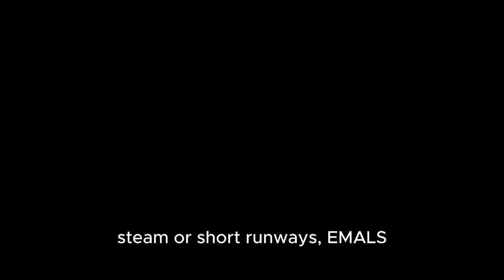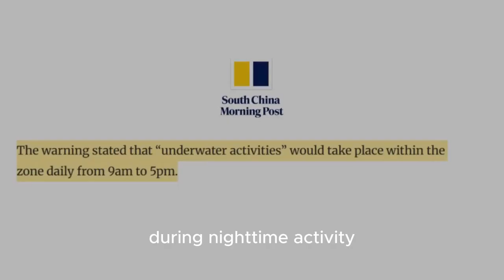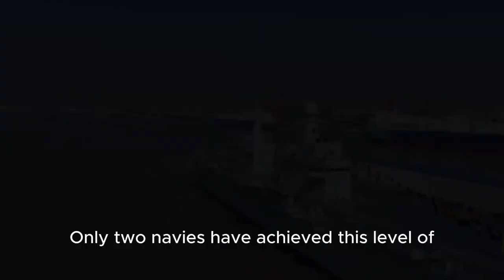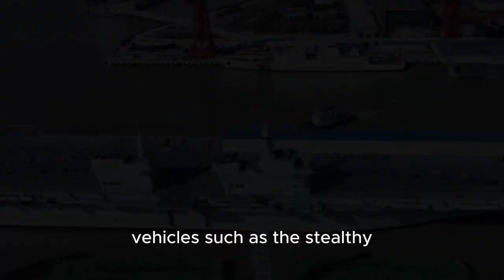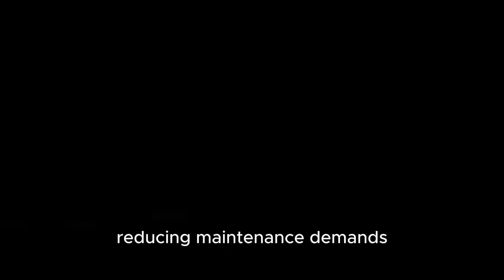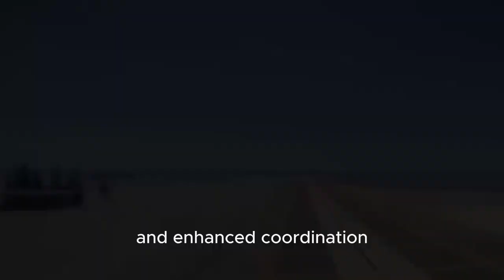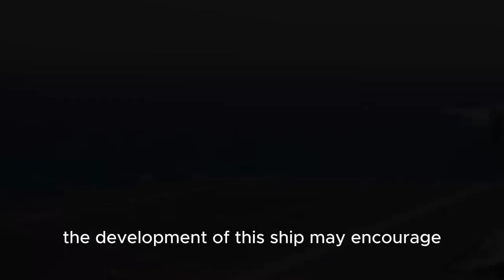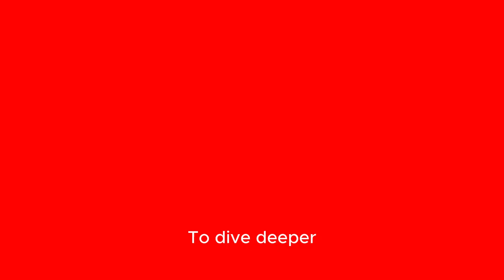China Just Shocked the World with a “Magnetic” Drone Carrier!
China’s latest vessel, the Type 076 “Sichuan”, might be the world’s first amphibious ship testing an electromagnetic aircraft launch system (EMALS) — the same revolutionary technology found on the U.S. Navy’s Ford-class carrier and China’s Fujian. Recent satellite images from Shanghai show the ship positioned for open-water testing, with signs of late-night activity and a newly installed catapult rail. If confirmed, this breakthrough would let the Sichuan launch drones and jets with electromagnetic power, making takeoffs faster, smoother, and far more efficient. Join us as we explore what this innovation means for the future of sea-based aviation and how it could transform the way modern ships operate.

China’s Silent Submarine "Can END Any WAR Before It Starts":
   • China’s Silent Submarine "Can END Any WAR ...

China’s Intercontinental Flying Wing Spotted in Action!:
   • China’s Intercontinental Flying Wing Spott...

Unbelievable! China’s Z-20T Performs Moves No One Expected
   • Unbelievable! China’s Z-20T Performs Moves...

DF-61 Detected! What U.S. Satellites Saw at 3 A.M.
   • DF-61 Detected! What U.S. Satellites Saw a...

  / space_race0